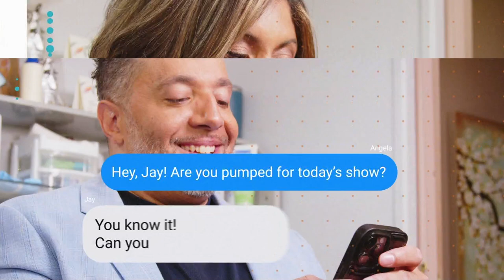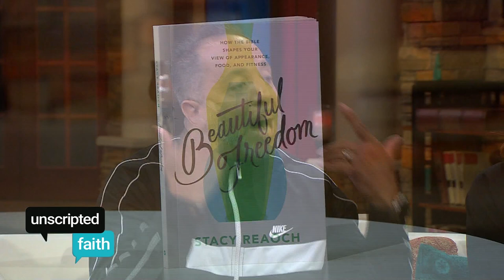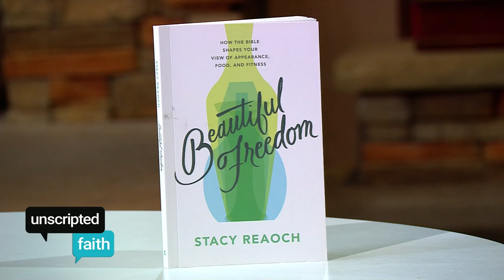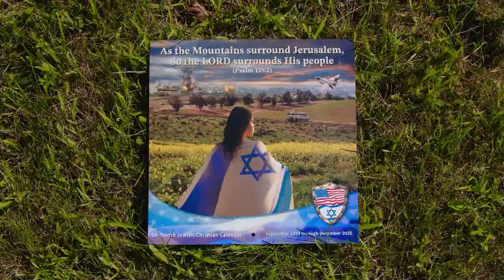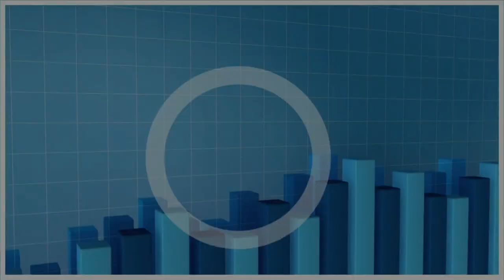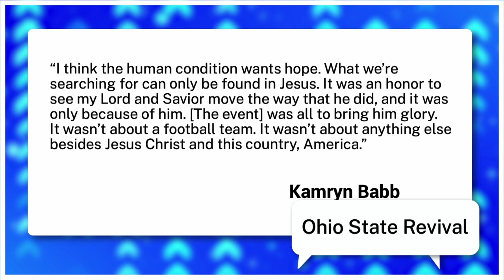Unscripted Faith: Freedom and life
Join Jay & Angela on Unscripted Faith as we stand for freedom and life with guests Stacy Reaoch & Kurt Weaver. We are curious Christians having conversations on Unscripted Faith!